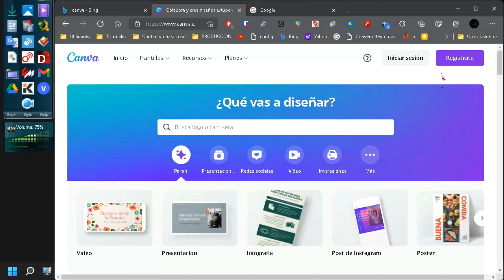Cómo convertir un PDF en PowerPoint ( pptx )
Hola, te traigo una nueva genial forma de editar documentos PDF sin instalar nada
Solo necesitamos el navegador que tengas por defecto en tu pc
Ve a esta web, te la dejo en la descripción del vídeo.
Regístrate. Con tu modo favorito.
Inicia sesión.
Crea un diseño.
Importar PDF.
busca tu documento , se cargará y podrás editarlo a tu gusto, tanto texto, como los gráficos.
Estará siempre en el apartado de "todos tus diseños"
Doble click
Cuando estés listo

Le damos a los tres puntos horizontales, Seleccionamos ver todo, luego PowerPoint  y finalmente descargar.